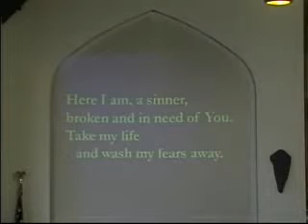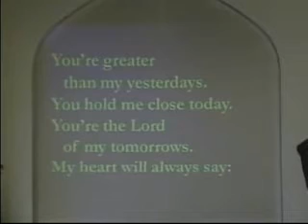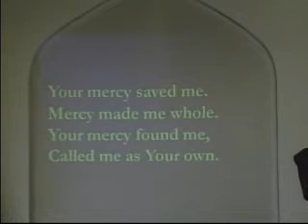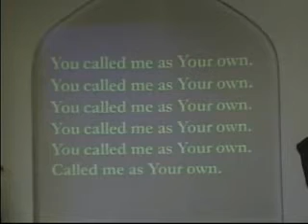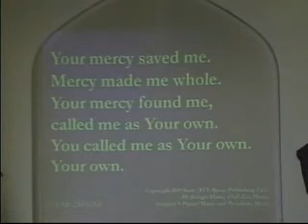Saint Mark's Music 2011 - Mercy (Reflections)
Reflections at Saint Mark's in Leominster - March 27, 2011. This is just one of the many "Saint Mark's Music" videos posted on YouTube. Please check out the "SaintMarksMusic" channel.